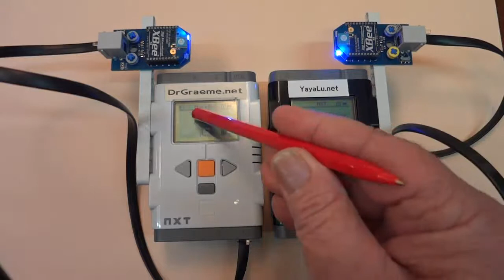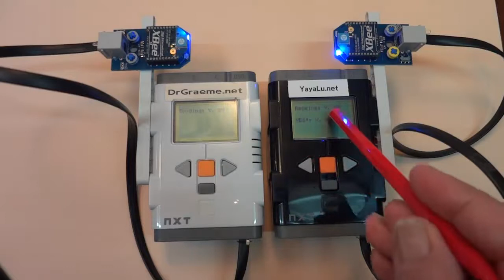NXTBees RobotC sending information between two NXT robots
This is video 10 of 10 in the free series "Introducing the NXTBee" . It demonstrates sending simple text by wireless between NXTBees attached to LEGO NXT mindstorms robots. The NXTs in this video were programmed in RobotC, but instructions for using NXT-G are also included in this series. The free full series of 10 videos, including supporting text, can be seen at DrGraeme.net/s.htm. The NXTBees can be obtained from Dexter Industries.